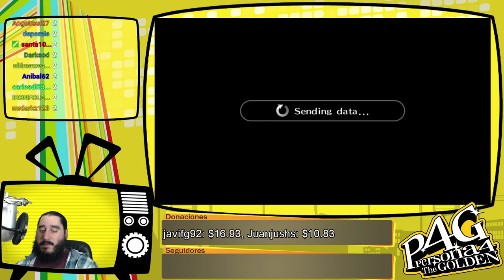Persona 4 Golden [PSVita] Español | Parte 34 - ¿Que Haría el Zorro?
Emitido en directo el Sabado 7 de Mayo de 2016